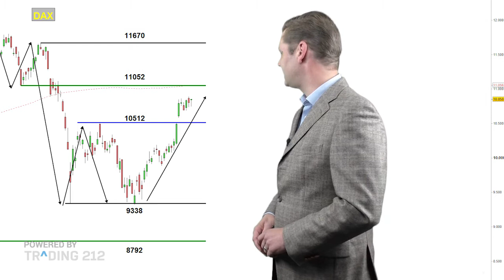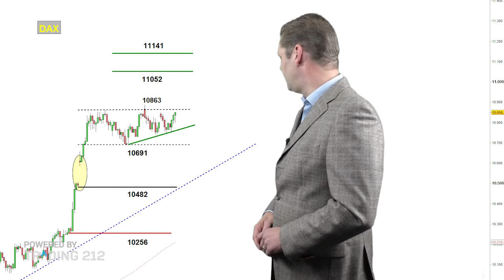DAX zeigt positive Tendenz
Zugegeben, im Rückblick zeigt der Tageschart wenig spektakuläre Bewegungen aus der letzten Handelswoche.
Dennoch bleibt die kurzfristige Signallage im Stundenchart positiv bewertet. Warum das so ist und welche Kursziele in der kommenden Handelswoche aktuell werden könnten, besprechen wir jetzt in unserem Marktausblick bei Handelstag 24.